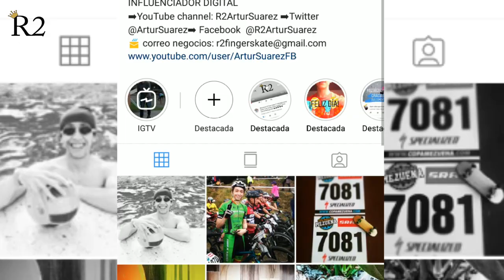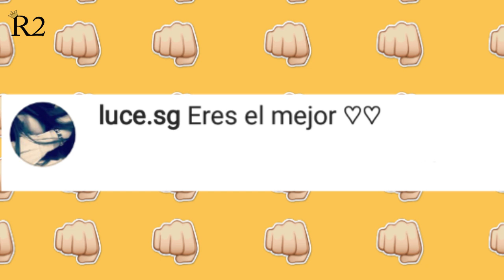UN SKATER EN CARRERA DE CICLISMO STORY TIME | R2ARTUR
¡Despliégame! ↓=D ↓

Mi gentezaza este es un story time que quise hacerles sobre cómo fue competir en mi primera carrera de ciclismo, ustedes saben que me apasiona todo lo que es sobre ruedas y para mí es muy importante compartirles esta grata experiencia y aprendizaje.

¡Esperamos este vídeo le guste mucho, dejenos sus comentarios sobre que otros vídeos les gustaría que hiciéramos en este canal!

-TUTORIA L: 4 FORMAS PARA FRENAR EN PENNY O CRUISER | frenar en penny- cruiser | COMO FRENAR EN PENNY

-TUTORIAL SKATEBOARD: 6 HACKS O TIPS PARA FINGERBOARD (¿CÓMO CUIDAR TU FINGERBOARD?) |ArturSuarezFB -TRUCOS FINGERBOARD: COMO HACER SWITCH FLIP 360 |ArturSuarezFB

SK8, FB, R2, 7 TRUCOS EN SKATE MÁS USADOS EN FLATGROUND, TRUCOS BÁSICOS EN SKATE 2018, ganar un juego de skate, trucos de skate para ganar, SORTEOS PENNY BOARDS,